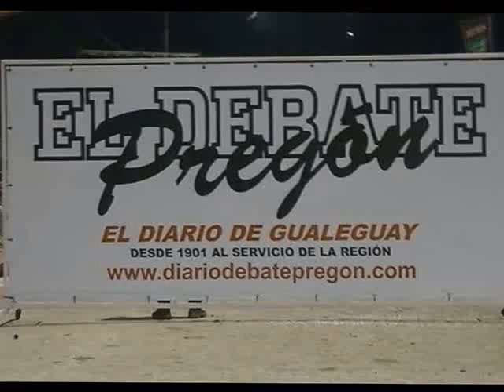5TA NOCHE DE CORSOS DE GUALEGUAY 2017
5TA NOCHE DE CORSOS DE GUALEGUAY 2017